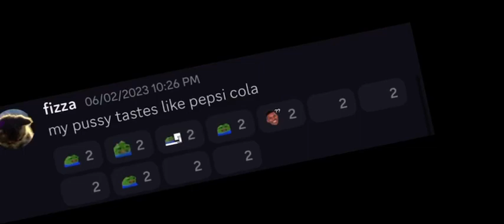supreme values slander part 2